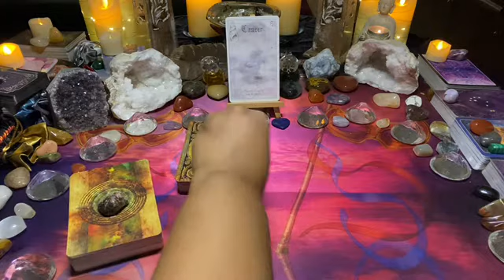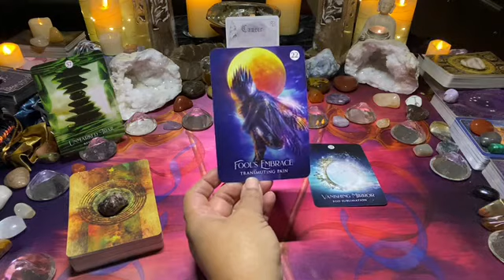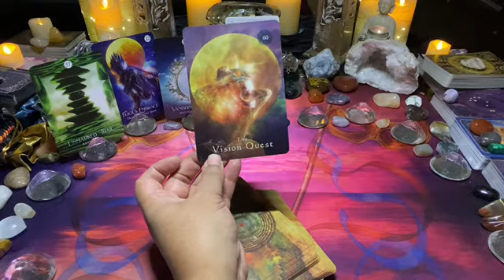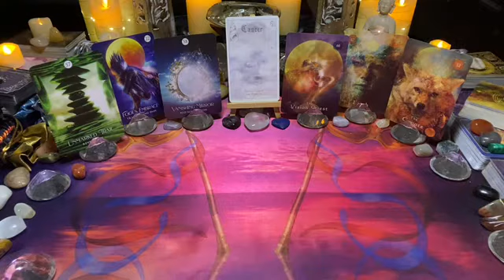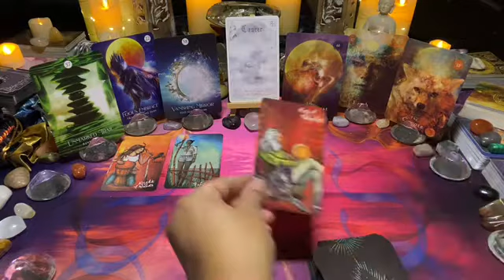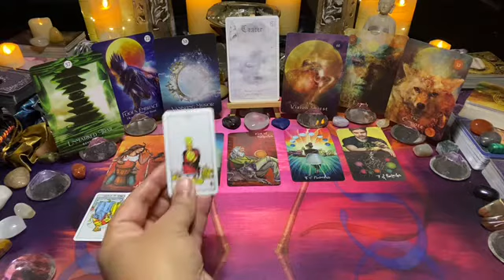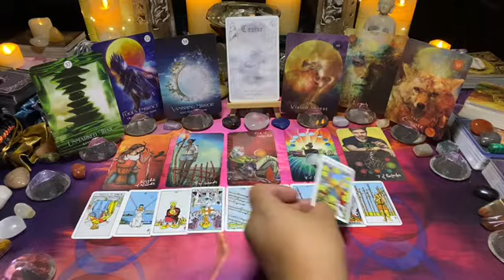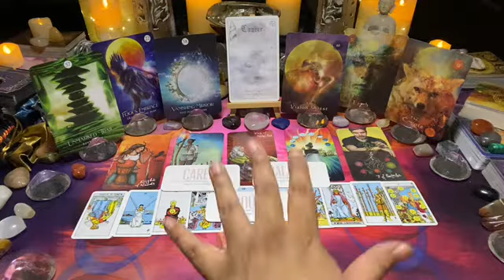CANCER WK [Oct 21] ~ Mon 25–Sun 31: FATED UNION – they’ll help you on 'quest' of financial growth…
This is the Cancer weekly love tarot message; fated union – they’ll help you on 'quest' of financial growth…